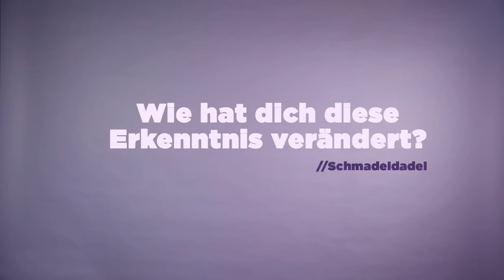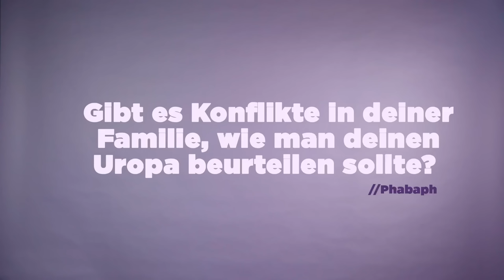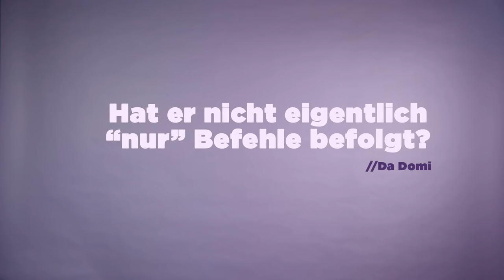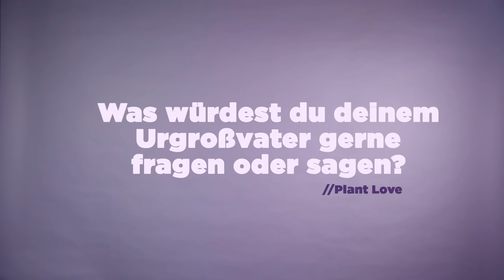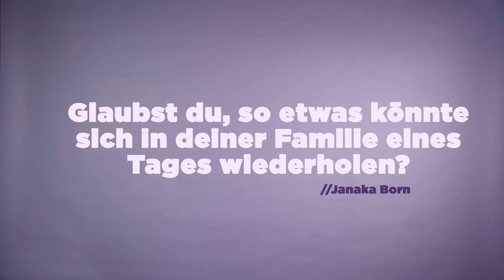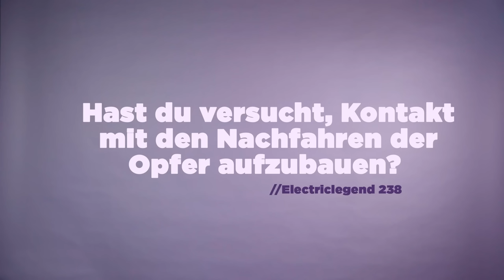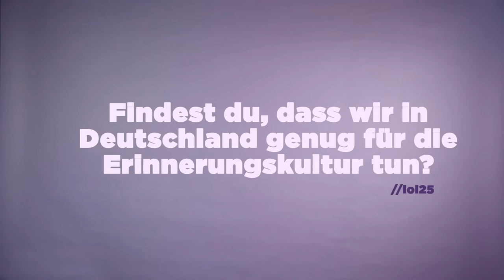SO denkt Maria über den MASSENMÖRDER in ihrer Familie I FRAG EINE NAZI-ERBIN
Die Akte ist schon lange geschlossen und trotzdem würde Maria Holzgrewe ihn niemals Uropa nennen.
Ihr Urgroßvater war Nazi und im KZ Neuengamme als Blockführer und Rapportführer tätig. Seitdem Maria dies nichts ahnend herausgefunden hat, kämpft sie mit dem Erbe eines Massenmörders in ihrer Familie. Heute arbeitet Maria diese schreckliche Geschichte in verschiedenen Initiativen auf.
Wir haben Maria eure Fragen gestellt!

*DOKUS und WEITERFÜHRENDES VIDEOMATERIAL:*

- *Ihr wollt mehr über die Geschichte von Marias Urgroßvater erfahren?*
- *Eine ARD- Doku über die Kinder des Bullenhuser Damms, die Dreimann am Ende des Krieges u.a. umbrachte:*
- *Erst neulich erschienen: der Film "Nazijäger", der den Kindern gewidmet wurde:*

*RECHERCHE und TEILNAHME:*

- *Der konkrete Link zu Fortbildungen und Seminaren der Gedenkstätte*
*u.a. mit "Ein Täter in der Familie" - ein tolles Recherche- und Gesprächsseminar für Betroffene*
- *Das Jüdische Museum über die Curiohaus-Prozesse, bei denen Marias Urgroßvater u.a. zum Tode verurteilt worden ist:*

*...und falls sich irgendwer dann noch fragt "Was geht mich die Geschichte an?" findet spätestens hier die Antworten:*

00:00 Intro
00:26 Wie hast du über die Tätigkeiten deines Urgroßvaters im KZ erfahren?
01:12 Wie hat dich diese Erkenntnis verändert?
01:57 Was hast du genau geerbt?
02:24 Gibt es Konflikte in deiner Familie, wie man deinen Uropa beurteilen sollte?
04:22 Hat er nicht eigentlich "nur" Befehle befolgt?
05:04 Was würdest du deinen Urgroßvater gerne fragen oder sagen?
06:13 Glaubst du, so etwas könnte sich in deiner Familie eines Tages wiederholen?
07:05 Hast du versucht, Kontakt mit den Nachfahren der Opfer aufzubauen?
07:55 Hast du selber Anfeindungen erlebt?
09:00 Wie wirst du deinem Kind eines Tages davon berichten?
09:44 Findest du, dass wir in Deutschland genug für die Erinnerungskultur tun?